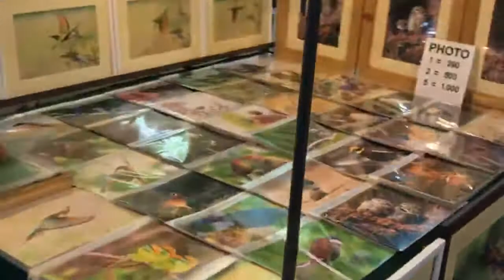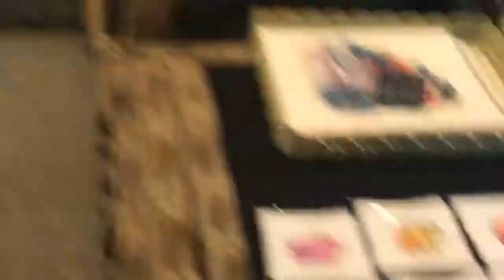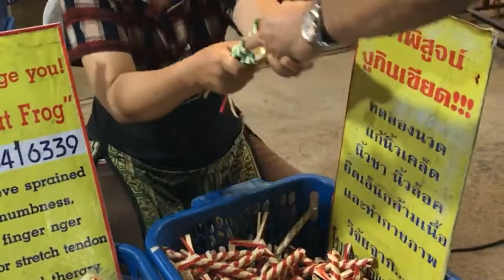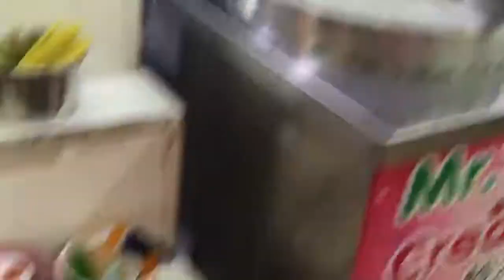Chaing Rai NIGHT Bazar walking TOUR LIVE VIDEO 🇹🇭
Recorded LIVE video of the night Bazar on my visit to Chaing Rai